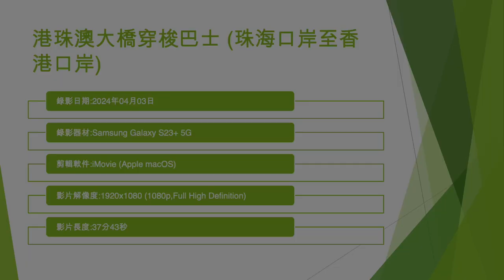港珠澳大橋穿梭巴士 (珠海口岸至香港口岸) - 2024年04月03日